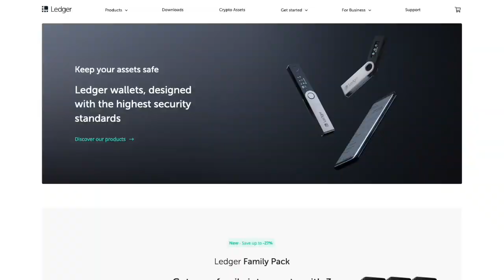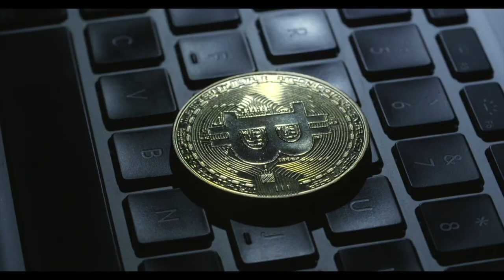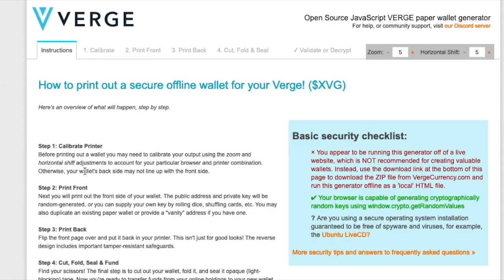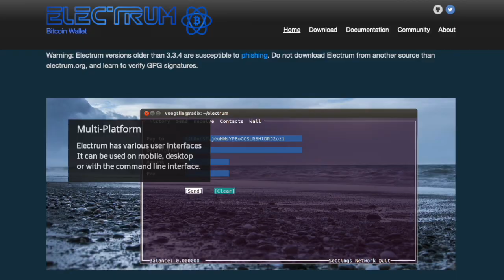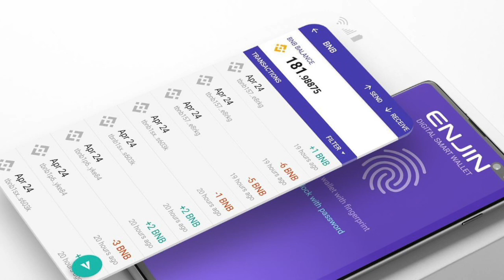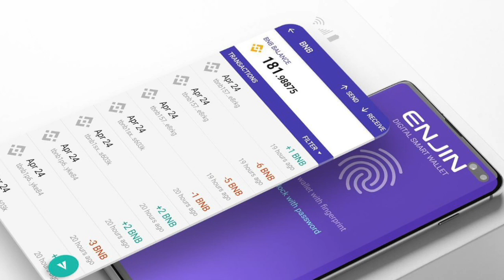4 TIPOS de BILLETERAS para CRIPTOMONEDAS 💰₿ ¿Cuál prefieres?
"¿CUÁNTO GANÉ? 💰 Con este CANAL DE TECNOLOGÍA EN CUBA 📱🇨🇺 [LA VERDAD!!]"
Hace ya unos meses, hablé sobre qué son las criptomonedas y como funcionan, pues dando continuación a este tema, voy a hacer una pequeña serie, hablándoles sobre otras cosas que es importante que conozcan si se van a adentrar en el mundo de las criptomonedas.

Hoy vamos a aprender 4 TIPOS de BILLETERAS para CRIPTOMONEDAS.

Siguiendo la comparación que hicimos en el video anterior, las criptomonedas tienen que ser guardadas en algún lugar cierto?
Pues estas se guardan en billeteras, existen varios tipos de billeteras, pero esto lo vamos a cubrir más adelante.

Las criptomonedas, como ya les dije se guardan en estas y mediantes estas tambien realizas las transferencias de una billetera a otra, así que además de almacenar tus cripto activos, osea funciona más como una cuenta bancaria, pero el término billetera se utiliza para mayor comodidad.

Tipos de billeteras

Que se almacena en una billetera?
En la billetera no se almacenan las criptomonedas como tal, sino que se almacenan las llaves  privadas, asociadas a las direcciones en la blockchain a las criptomonedas.
Por lo cual sin esas llaves, no se pueden hacer transacciones.
Normalmente las billeteras tiene un método de recuperación basado en claves para el caso de pérdida, pero de esto hablaremos más adelante en otros videos

Billeteras de hardware:

Las billeteras de Hardware son dispositivos físicos que guardan tus llaves de forma offline, osea desconectado del internet. Para acceder a los fondos almacenados en estas direcciones, las puedes conectar a tu pc o dispositivo móvil para autenticarte y tener acceso a esas direcciones en la blockchain. Al estar desconectadas de internet asegura que las llaves privadas nunca dejan el dispositivo, por lo cual se hace más difícil el robo de las mismas. Las billeteras de hardware son consideradas la forma más segura de almacenar criptomonedas, ya que algunas son a todos efectos prácticos inhackeables.

Billeteras de papel

Las billeteras de papel son documentos, en los cuales se imprime la información de las llaves en las que se almacenarán los cripto activos. Estas se crean utilizando software el cual se encargará de generar el documento que se debe imprimir. Normalmente tienen un código QR incrustado el cual permite acceder más fácilmente ya que las claves de las billeteras suelen ser extremadamente largas. Las billeteras de papel se clasifican como billeteras frías porque las claves se almacenan físicamente fuera de línea.

Billeteras de escritorio

Las billeteras de escritorio, son las que almacenas las llaves, en tu laptop, o maquina de escritorio. Las claves privadas residen en el disco duro local de la computadora. Estas billeteras no son seguras como el hardware o las billeteras de papel, ya que las computadoras son susceptibles a robos .

Billeteras Online

Para ser honesto, las billeteras en línea son la billetera menos segura ya que son propiedad de terceros, que almacenan sus claves privadas. Lo bueno de una billetera en línea es que puede acceder a ella desde cualquier lugar, desde cualquier dispositivo a través de Internet. Idealmente, las billeteras en línea se utilizan para transferencias regulares y comercio activo y están disponibles en versiones de Chrome y Firefox.

Billeteras Móviles

Las billeteras móviles son uno de los tipos de billetera más convenientes para un intercambio rápido y fácil. La mayoría de las billeteras móviles generalmente tienen una aplicación de escritorio, por lo tanto, las mismas reglas de seguridad se aplican aquí. En su mayoría hay dos versiones: Android e iOS. Las billeteras móviles son ideales para compras pequeñas.

 f  Facebook.com/Bachecubano
🦜Twitter.com/Bachecubano